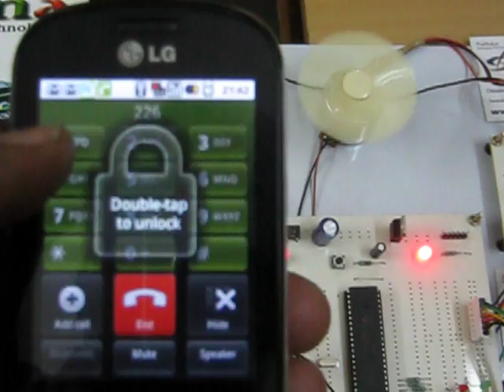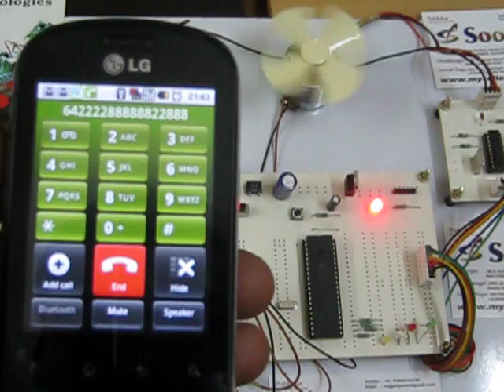Mobile phone controlled DC motor speed and direction controlling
Hyderabad, India.

AIM: The purpose of this project is to control the speed and direction of DC Motor using DTMF technology. In this project speed of the motor can be controlled by using an additional feature of PWM (Pulse Width Modulation) technique from 0% to 100%.

Operation: The speed of the motor is measured using contact-less speed measurement. Here we are going to operate the DC motor speed and direction. For this we will use DTMF (Dual Tone Multiple Frequency) technology.
 To operate the motor we should make a call to the mobile phone which is placed at the control unit. That mobile phone will be automatically answered after one or two rings then the control of the motor is in our hands by using keypad buttons of our mobile phone the motor speeds will changes. And we can also change the direction of the motor by pressing the appropriate key buttons.
Microcontroller plays a major role in our project, which it is capable of controlling the whole external devices. DTMF decoder is interfacing to controller unit.

Features of this project:
1. Monitoring and controlling speed of dc motor.
2. Controlling dc motor using mobile phone.
3. Reliable for industrial and domestic needs.
4. Automatic remote speed measurement.

The project provides the following learning's:
1. DTMF technology.
2. Interfacing DTMF decoder to Microcontroller.
3. PWM measuring techniques.
4. DC motor working and need for motor driver.
5. Embedded C programming.
6. PCB designing.

The major building blocks of the project are:
1. Regulated Power Supply.
2. Microcontroller.PIC16F877A
3. DTMF decoder.HT9170
4. DC motor with driver.L293D
5. Reset.
6. Crystal oscillator.
7. LED indicators.